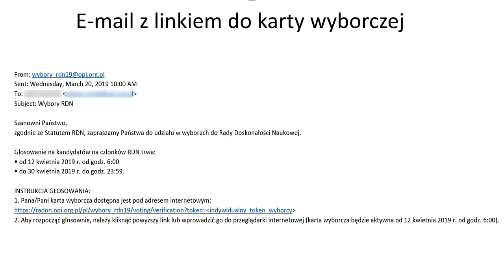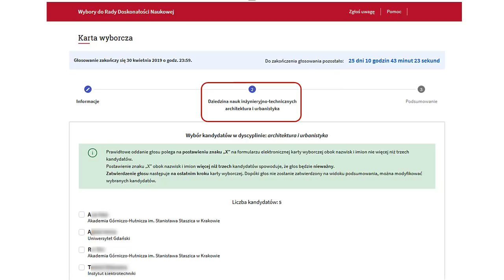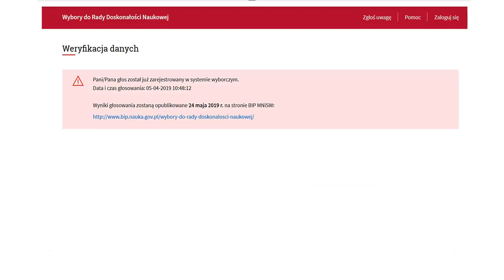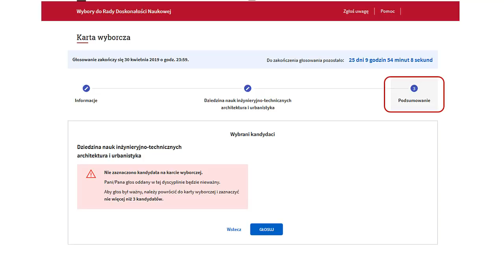Wybory do Rady Doskonałości Naukowej – Głosowanie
Część 3 - głosowanie